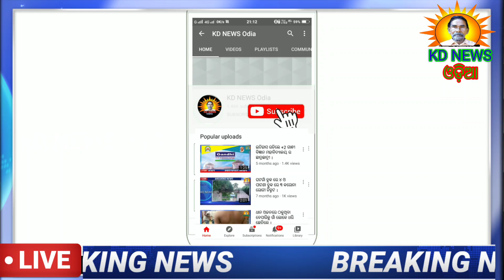ଡ଼ଳଙ୍ଗପାଣିରେ ନିଆଁ ଲାଗି ବ୍ୟାପକ ଜଙ୍ଗଲ ନଷ୍ଟ ।